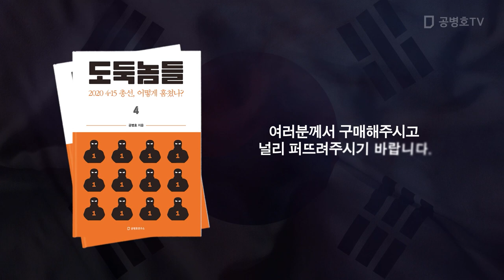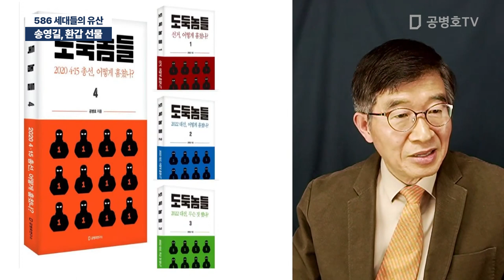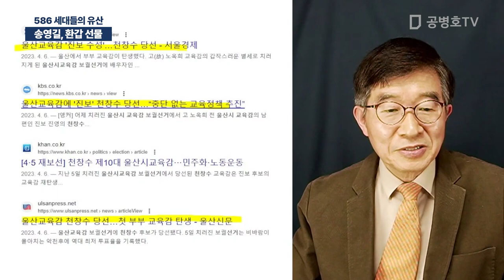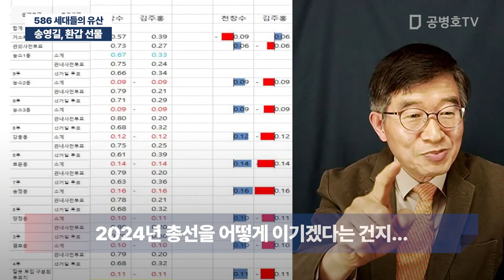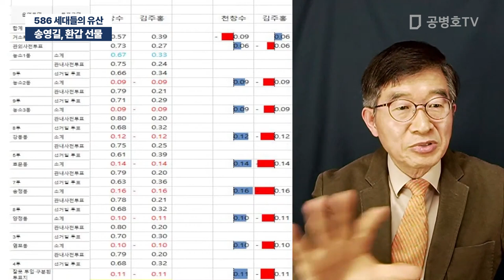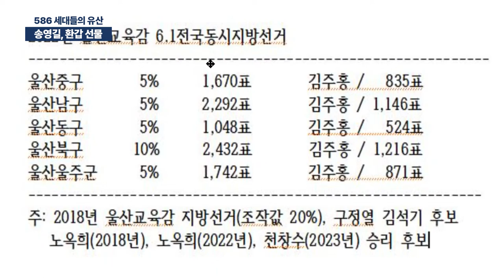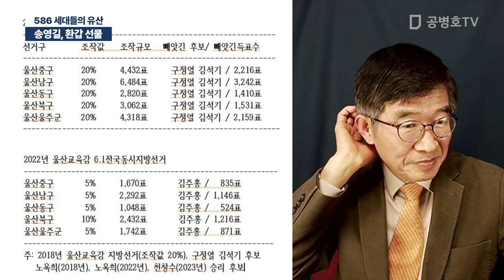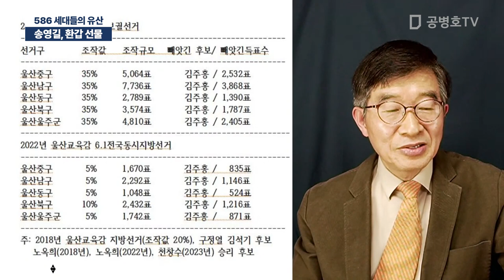송영길, 환갑 선물 / 586 세대들의 유산 [공병호TV]